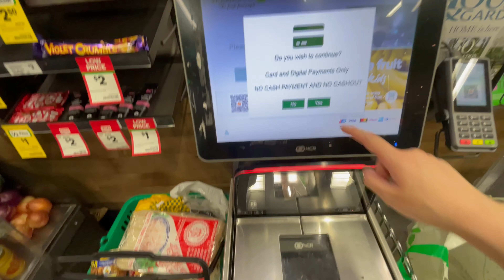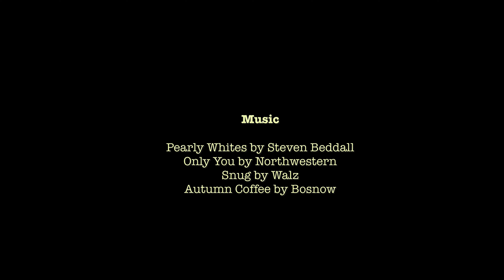🗓Sydney Vlog | Sunday Full English Breakfast | Homemade Yakisoba | Paul's Famous Hamburger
Sydney Vlogger | Sunday Full English Breakfast | Homemade Yakisoba | Paul's Famous Hamburger

Music
Pearly White by Steven Beddall Artlist

Only You By Northwestern
Music from Uppbeat (free for Creators!):